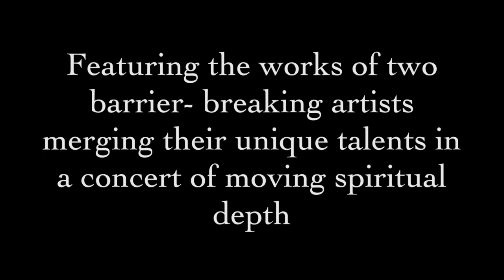A Night of Collaboration Concert Promo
This concert is being held on Saturday night, October 27, 2018 at Pilgrim Church in Oak Park, IL. The doors will be open at 7 pm for a concert that begins at 7:30 pm. All are welcome.

Welcome to Pilgrim Congregational Church, United Church of Christ in Oak Park, Illinois. Our 2018 worship leaders include Rev. Michelle Hughes, Interim Pastor; Rev. Gloria Cox, Associate Pastor for Youth and Young Adults; Dr. Wilbert O. Watkins, Chancel Choir Director; Joan Hutchinson, Minister of Music; and Maureen Deahl, Director of Children's Ministry. Delena Wilkerson, YouTube Channel Administrator